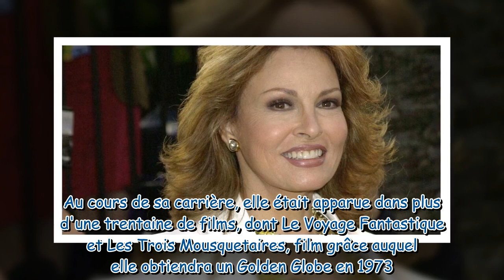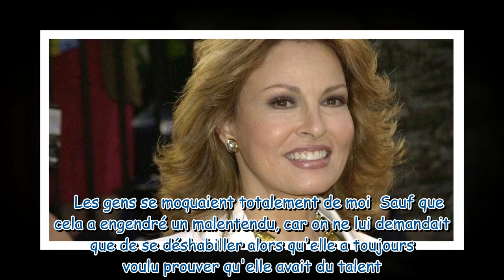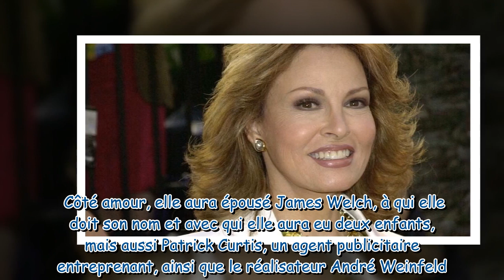Raquel Welch, star et sex-symbol d'Hollywood, est morte à l'âge de 82 ans